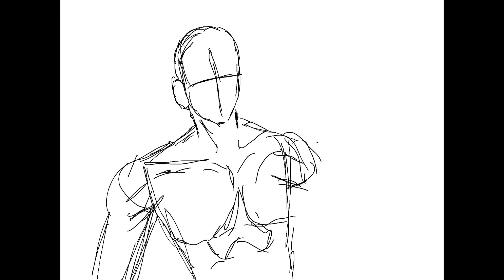Felicia (OC) speedpaint 3